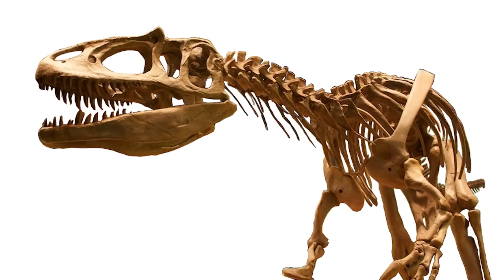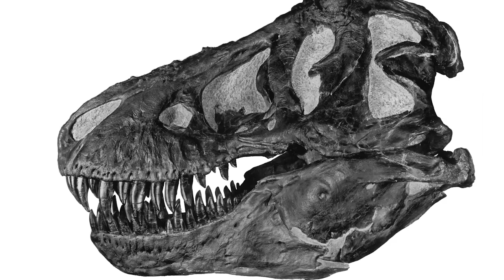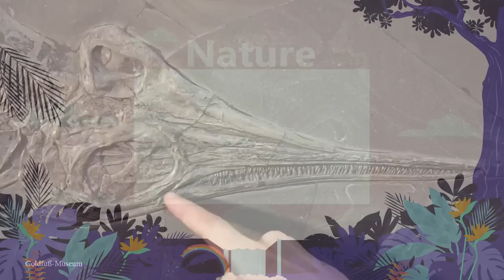15 MOST Dangerous Dinosaurs to have ever lived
Living between 245 and 66 million years ago, dinosaurs came in all sorts of shapes and sizes. Many had unique features such as feathers, beaks, spikes, and plates. And while many were simple herbivores that were relatively harmless, there were some out there that would be an absolutely nightmare to meet face to face. Lets take a look at the top 15 most dangerous dinosaurs.